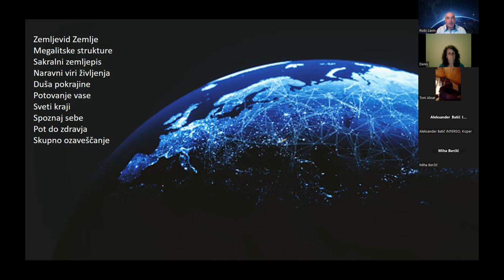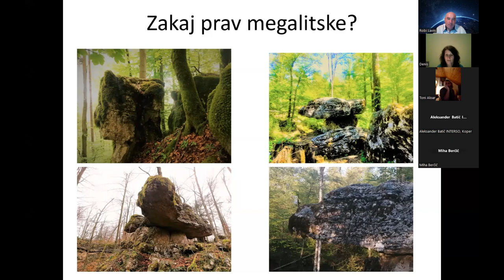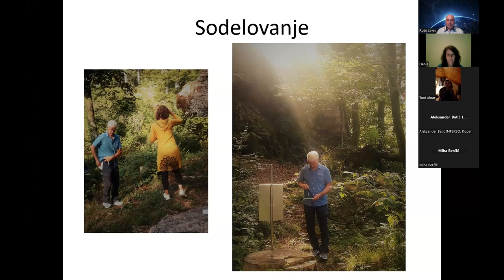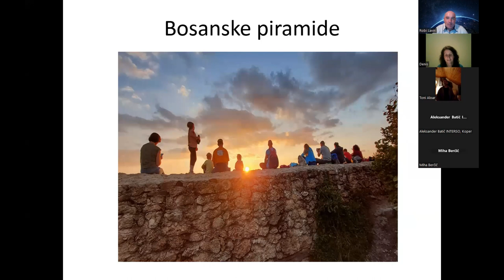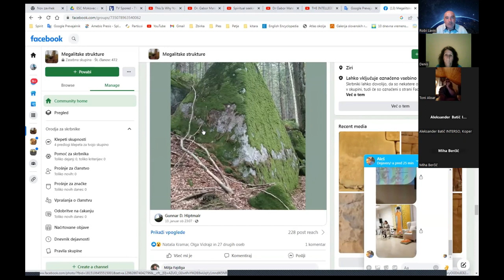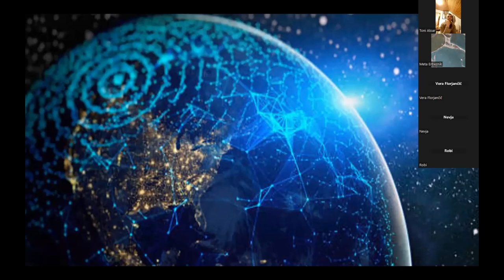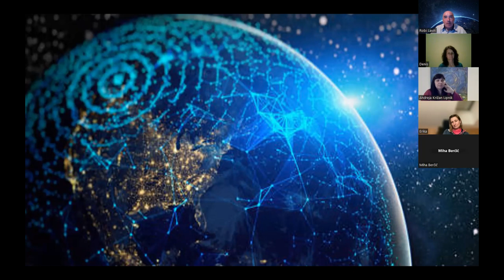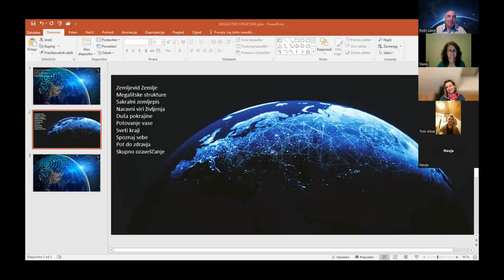Megalitske strukture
Uvod Robi Lavin
Predavanje Irma Dolinar
Zvočna sprostitev Toni Aloar Ivanšek